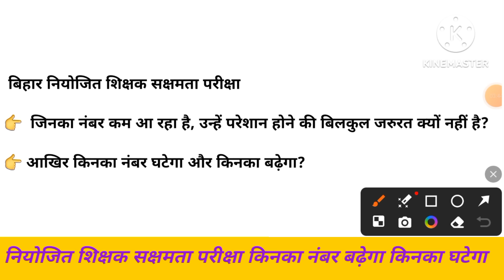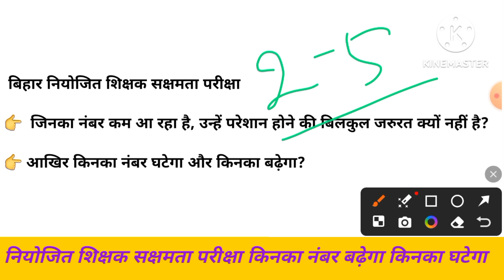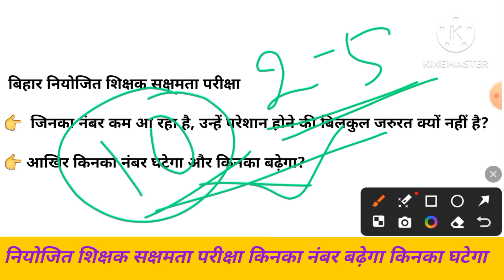बिहार नियोजित शिक्षक सक्षमता परीक्षा | किनका नंबर बढ़ेगा और किनका घटेगा जरूर देख लें